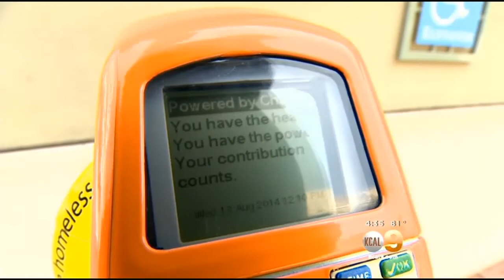Pasadena's Parking Meters Collect Change To End Homelessness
The donation meter program is the first of its kind in Los Angeles County. Adrianna Weingold reports.